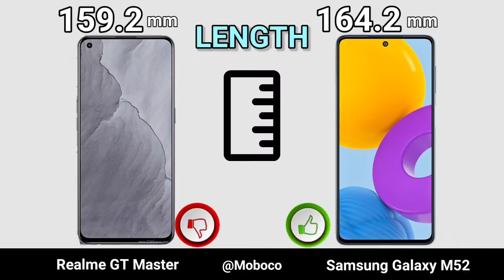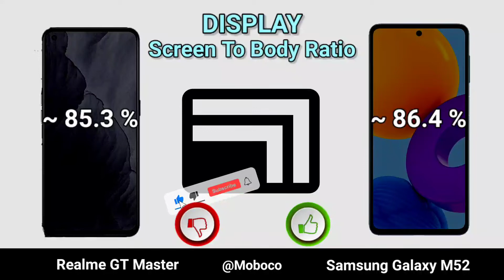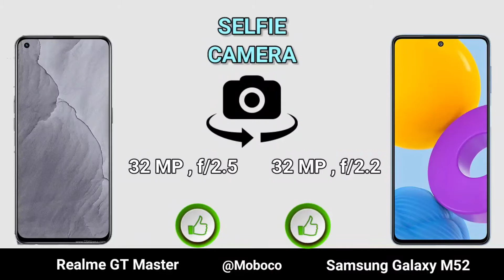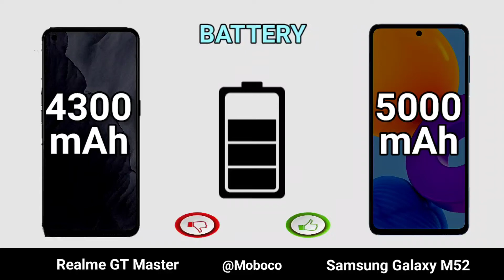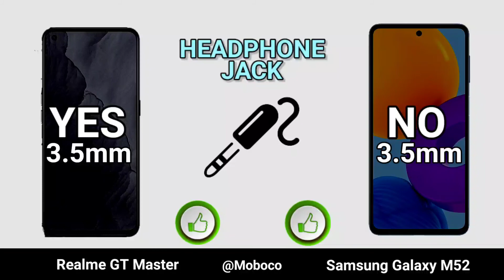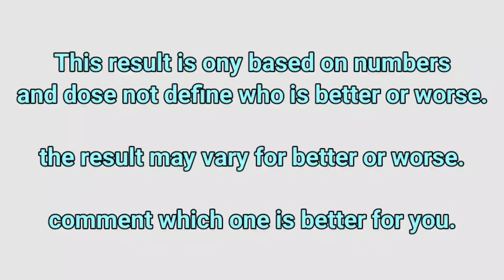Realme gt master edition vs Samsung galaxy m52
In This Video We are Comparing Samsung galaxy m52 Vs Realme gt master edition Which Is Best phone.

Samsung galaxy m52 full specifications
Realme gt master edition full specifications
Samsung galaxy m52 comparison
Realme gt master edition comparison